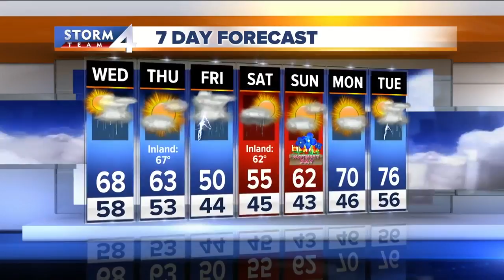Rain continues Wednesday evening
Cooler temperatures ahead after a stormy Wednesday.